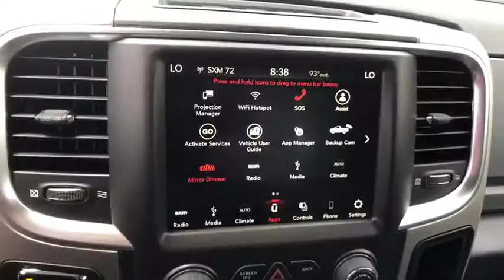2019 Ram 1500 Classic Greensburg, Irwin, Monroeville, McKeesport, Murrysville, PA C18738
Granite Crystal Metallic Clearcoat New 2019 Ram 1500 Classic available in Pittsburgh, Pennsylvania at Jim Shorkey CDJR. Servicing the Greensburg, Irwin, Monroeville, McKeesport, Murrysville, PA area.
2019 Ram 1500 Classic Warlock - Stock#: C18738 - VIN#: 1C6RR7GT0KS650287